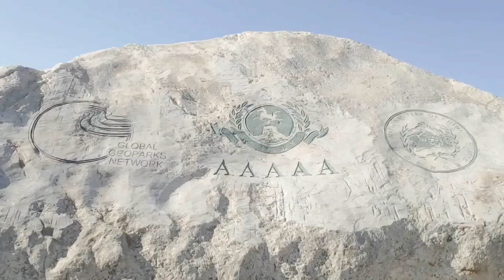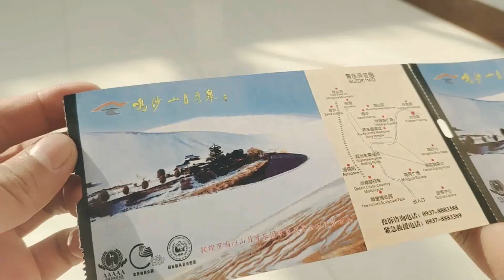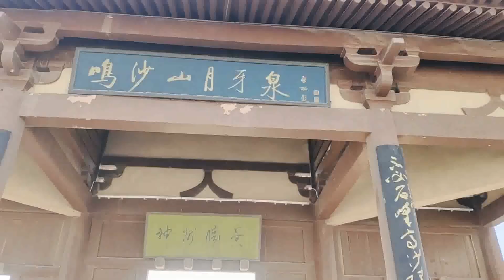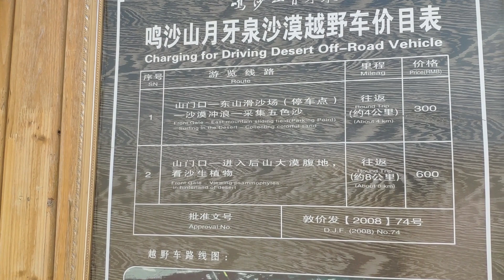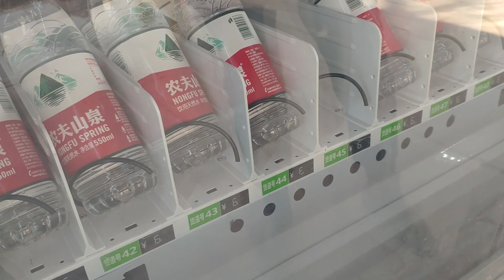自驾新疆途径敦煌，看见爆改牧马人，这样改装下来要超70多万吧？